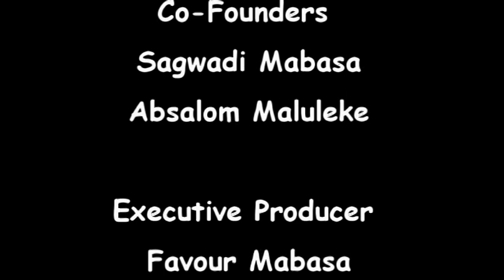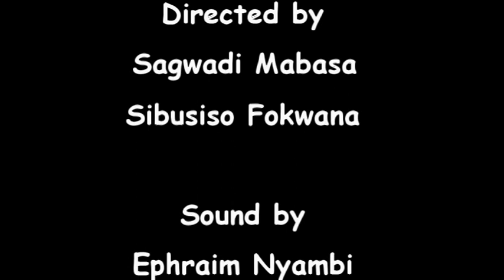Maponyani Dance Challenge (1)